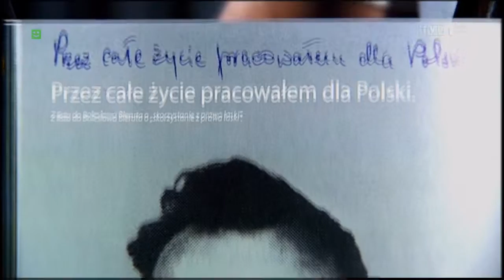Rola życia - Pilecki Film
Chciał być rolnikiem. Malował i pisał wiersze. Ale życie napisało dla niego inny, tragiczny scenariusz. Rotmistrz Witold Pilecki swoją postawą pokazał, że słowa honor, odwaga czy patriotyzm mają wymierne znaczenie. Od dawna powinien znajdować się w panteonie bohaterów narodowych. Ponieważ tak nie jest, zmienić to chcą autorzy filmu, który dziś wchodzi na ekrany kin.